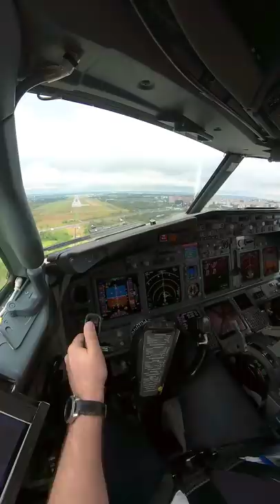Landing in Lviv Airport Pilot Eye Camera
The big video about Lviv and Antalya is coming soon. Here is the landing.